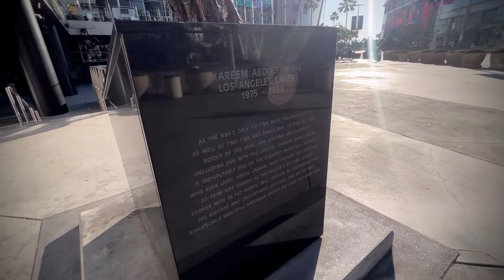LAKERS AND KINGS SCULPTURES AT CRYPTO.COM ARENA LOS ANGELES